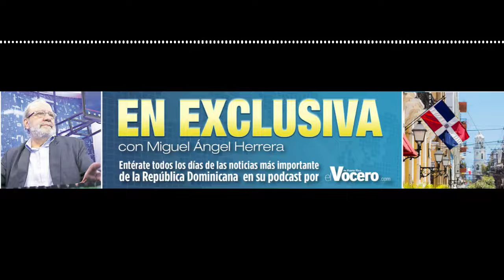MIGUEL ANGEL HERRERA VIDEOPODCAST LUNES 14 NOVIEMBRE 2022